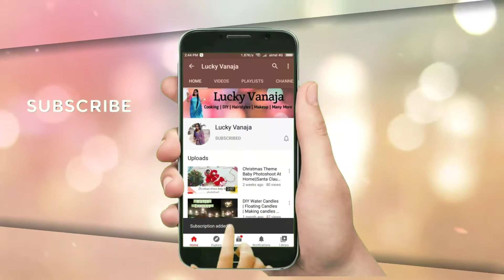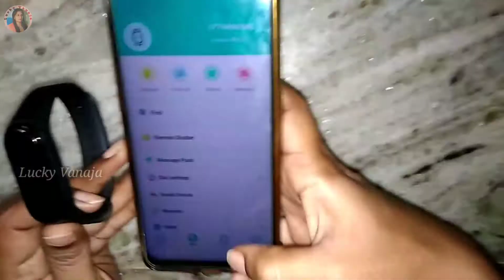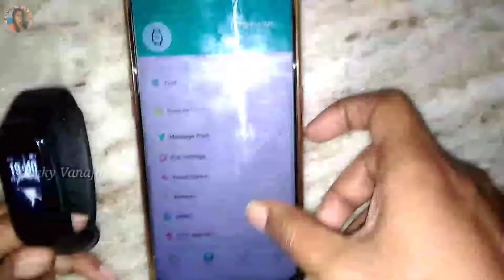M4 Smart Band Unboxing | M4 Fitness Watch In Telugu | LuckyVanaja 2021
Hello Everyone,
                              I'm Vanaja, This is My Youtube Channel.
                If You Like My Videos Please Support Me and Make Sure To SUBSCRIBE and Hit the Bell Icon So You Will Get My Videos Notification,and Also Please LIKE, SHARE & SUBSCRIBE to My Channel.

Copyright: all the contents of this channel is made by channel owner(Vanaja)do not use or copy any content without permission
xoxo